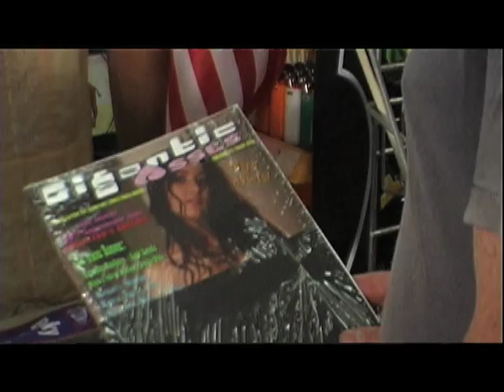BEER TRAIN convenience store scene (rough edit)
BEER TRAIN logline: Three blue collar drinking buddies in a small rural Texas town heist a warehouse full of beer, and become terror suspects in the paranoia of post 9-11 America. Their only hope is that the local sheriff will catch them, before the government agents investigating the crime can get to them first.

Ali (Jose "Manny" Reynoso) tries to sell the latest issue of Gigantic Asses to Floyd (Chris Pharis) and is then harassed by Agent X (Stew Nelson) and Agent Y (Billy Key) who think he is a terrorist.